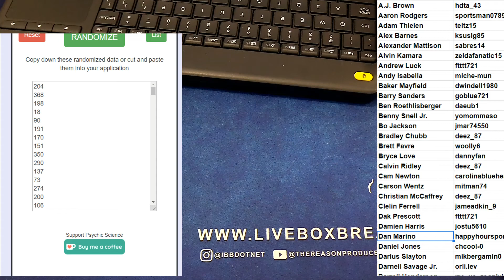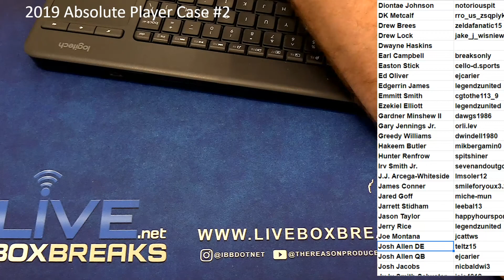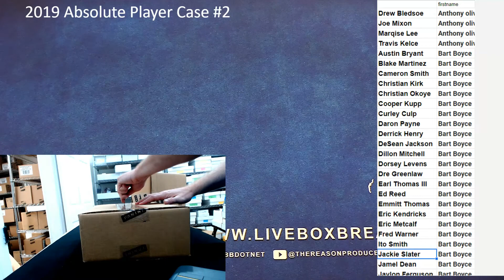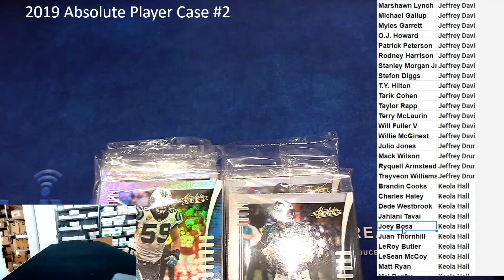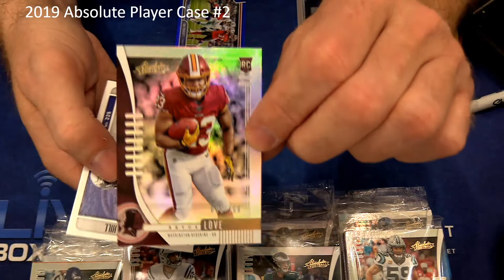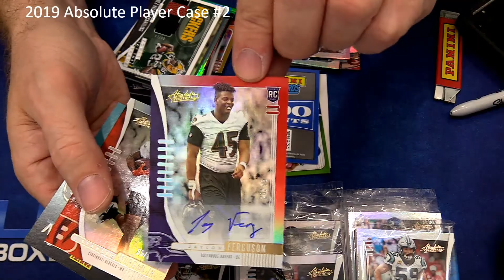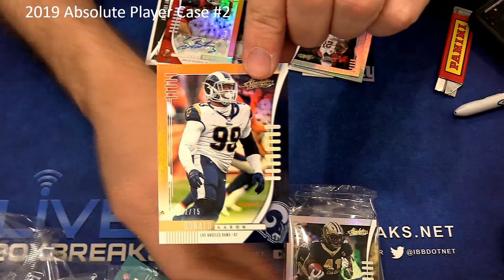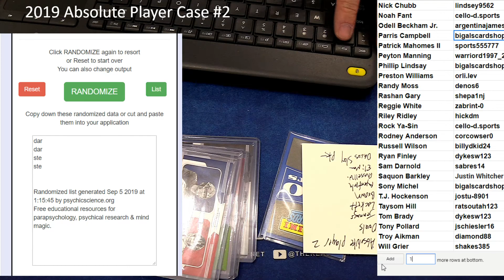2019 Absolute Player Case #2 LBB EBAY